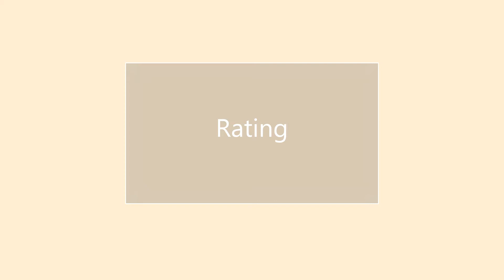BMN Reviews: District 9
Welcome to episode 26 of BMN Reviews! Today's movie is District 9 starring Sharlto Copley.